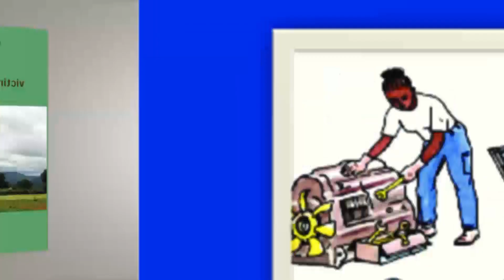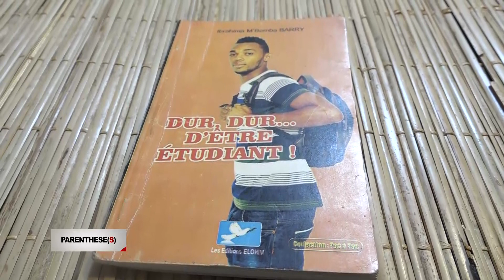PARENTHESES 1 SAMEDI 23 02 2019 IBRAHIMA M'BEMBA BARRY